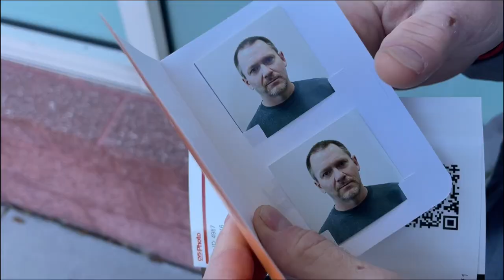Hailey's Playoff picks so happy part2